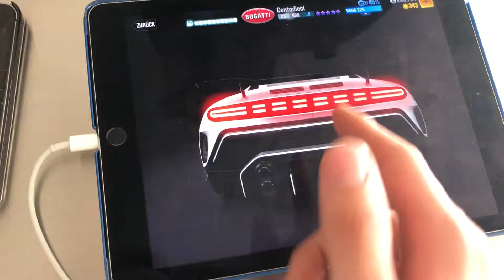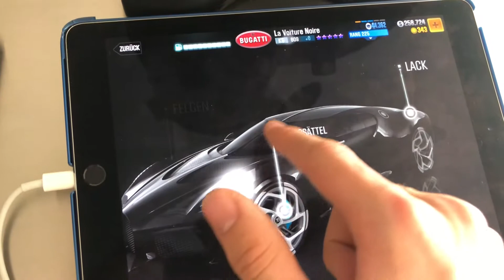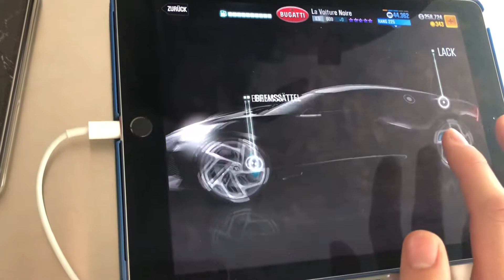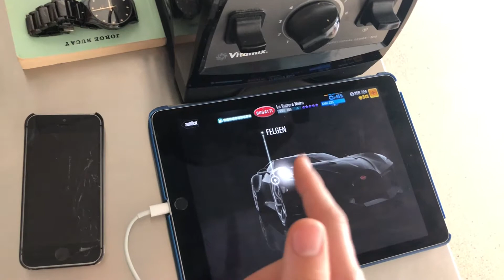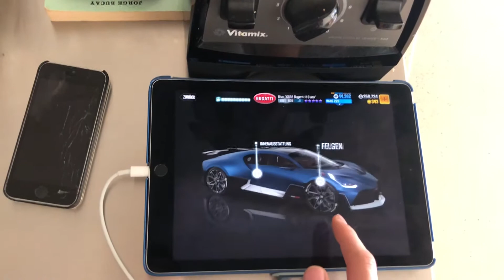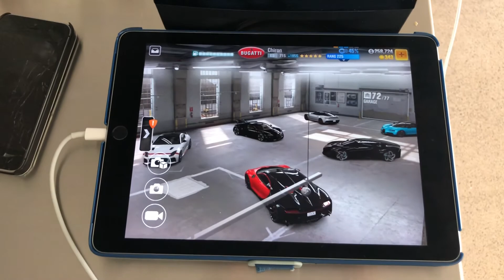CSR2: Bugatti Chiron Showdown Teil 3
Diese 3 Videos sind eigentlich ein ganzes Video einfach in drei Teile geteilt und in diesen 3 Videos rede ich über den Bugatti Chiron Showdown und noch über zukünftige Events und mehr.